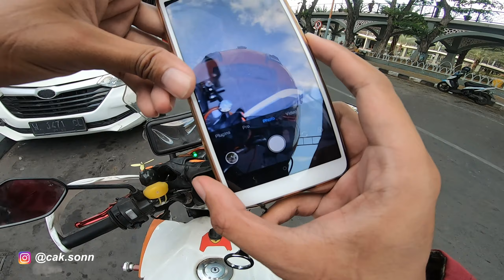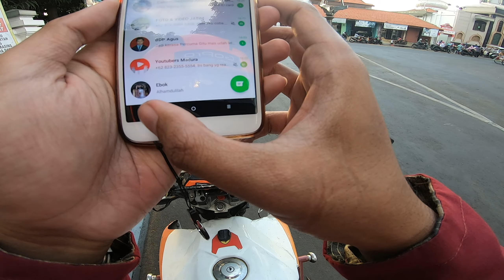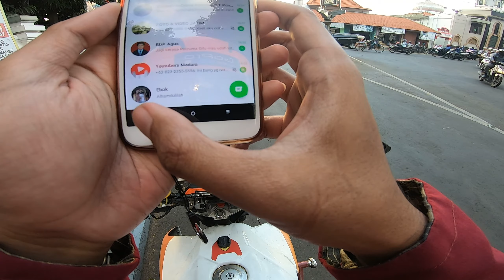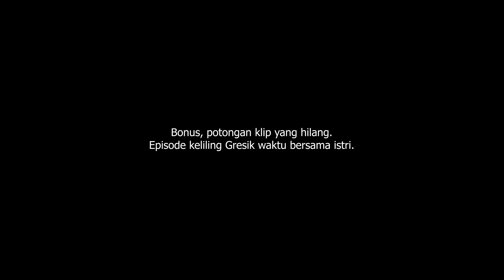Keliling Kota GRESIK, yang Katanya Gresik Sumpek... Benarkah Sumpek ???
Donasi Channel
10% dari jumlah total donasi setiap bulannya akan kita sedekahkan, terima kasih

Terima kasih.